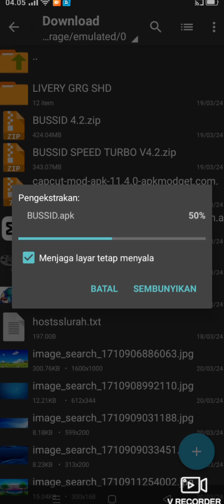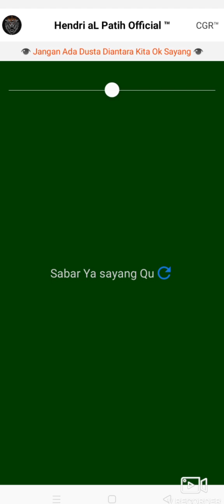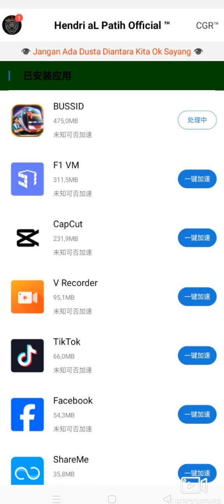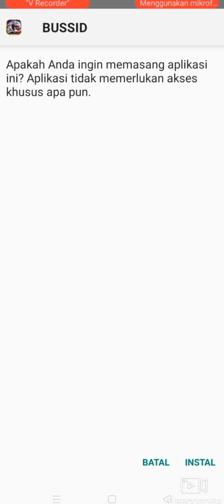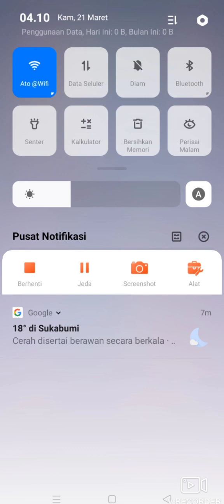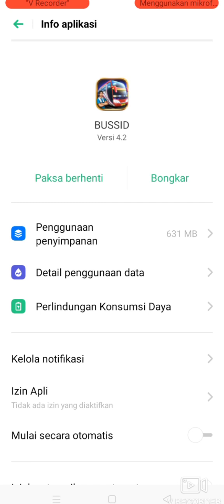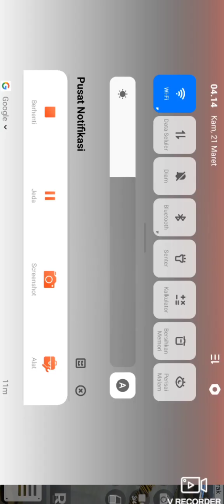tetorial cara injek turbo di bussid v 4.2 khusus android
Tag game ini game simulator bus simulator maleo nuansa Indonesia game offline bus simu lator game online android